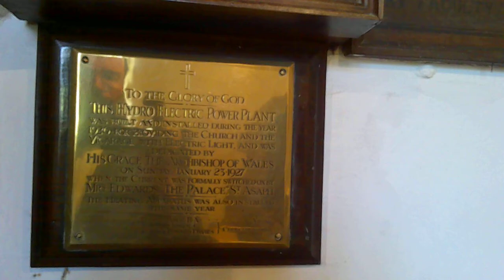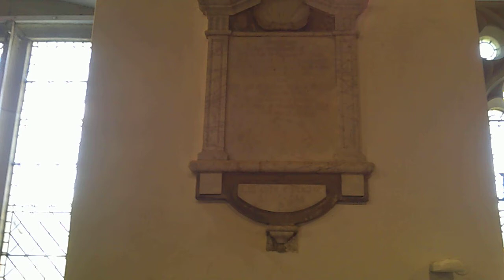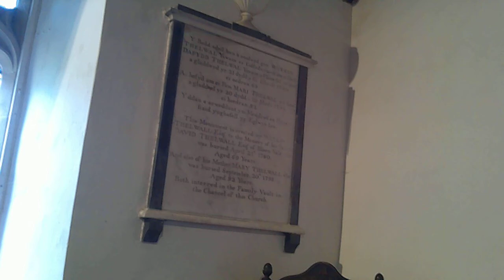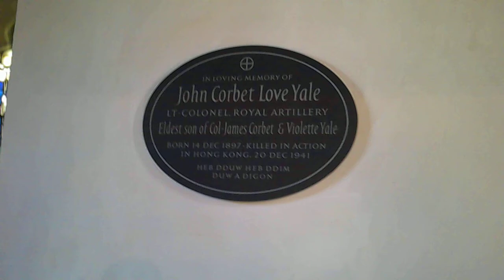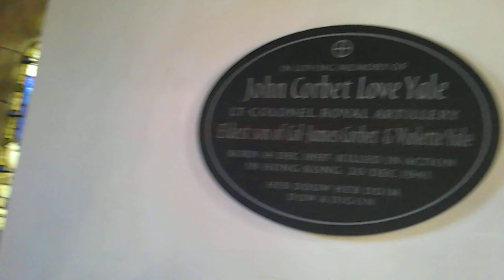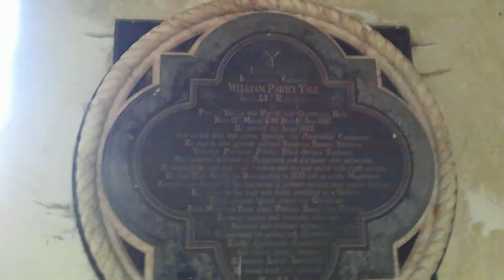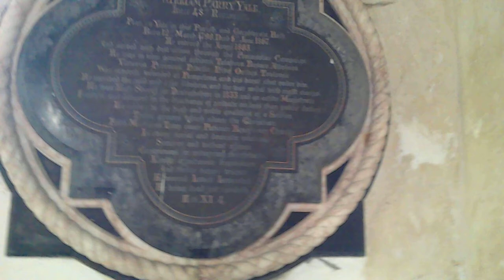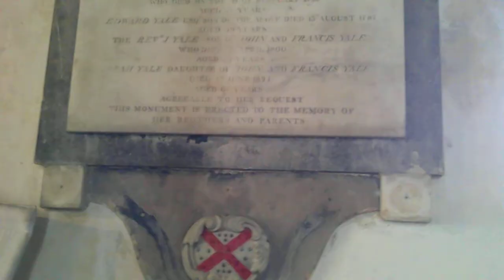Welsh Churches: St. Tysilio's, Bryneglwys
The ancient church of the Yale family, and linked to Thomas Charles, Bala, St. Tysilio's is a church with a story to tell. Set on the brow of a hill, it gives the village its name.